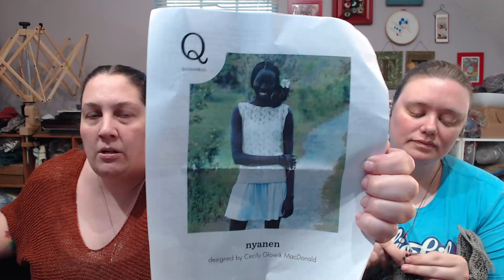TheKnitGirllls Ep537 - Grumpy Old Women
This week there's knitting, spinning, sewing, sashiko, and rug making.